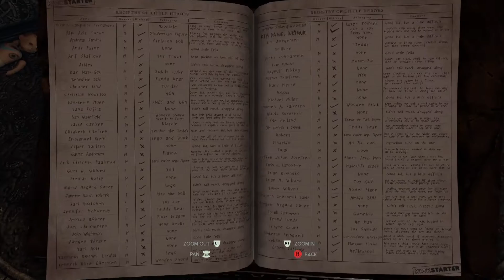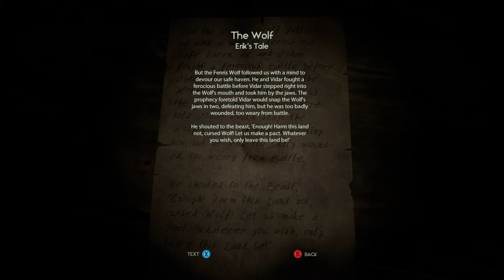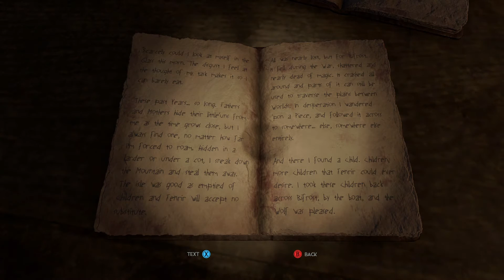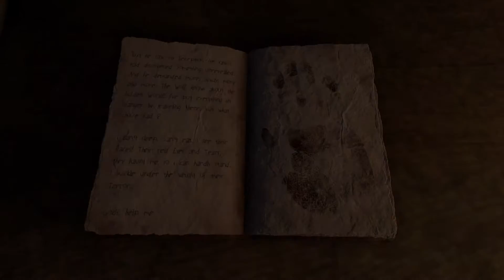Through The Woods - Ep 7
Over the river and "Through the woods" to the Craft Brew house we go...

Through the Woods. A third person Norse horror adventure taking place on the western shores of Norway. Watch the story of a young mother's quest to save her son from the different mysteries and oddities of Norwegian folk lore.